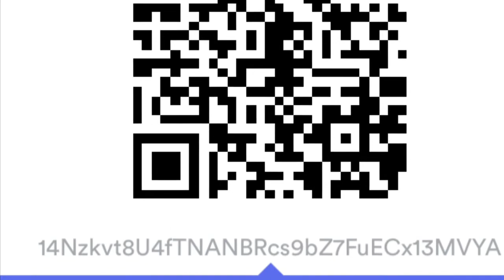Come and Go Blues - Greg Allman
14Nzkvt8U4fTNANBRcs9bZ7FuECx13MVYA